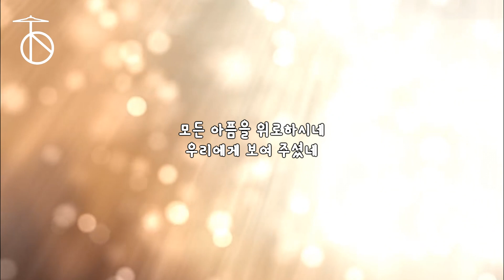위러브(welove)-낮은곳으로 드럼(연주,악보,드럼커버,drum cover,듣기)